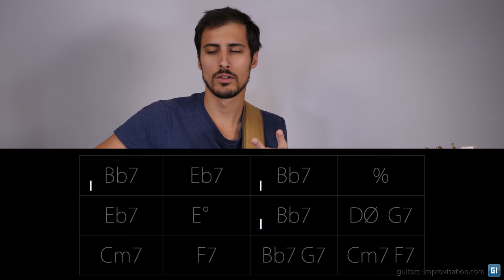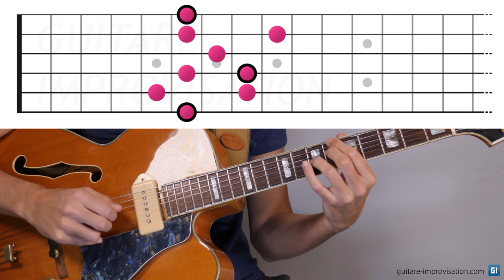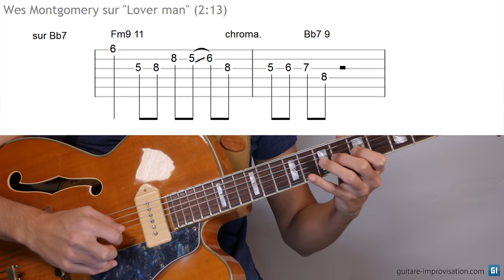Faire sonner le mixolydien sur les accords 7 en jazz/blues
Sur les accords 7 qu'on trouve dans les grilles de blues on utilise volontiers le mode mixolydien en jazz. Dans cette vidéo je vous propose une astuce utilisée par de nombreux musiciens qui consiste à penser à 2 arpèges d'accords et à passer de l'un à l'autre pour créer de belles phrases. Wes Montgomery ou Charlie Parker utilisent ce procédé sans retenue.

C'est un procédé qui peut aussi être utilisé sur un II V joué en boucle comme dans Satin Doll, Lover Man, ou Honeysuckle rose : Gm7 C7 Gm7 C7 Gm7 C7 Gm7 C7 F.

Le cours vidéo complet sur le blues en jazz (71 min) est

Sur mon site vous trouverez plein d'autres cours complets concernant la guitare jazz